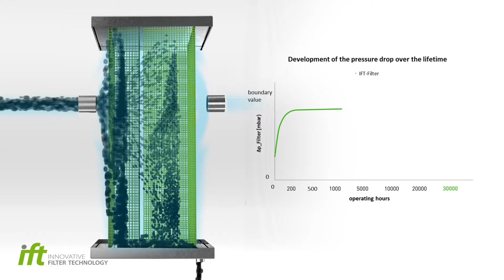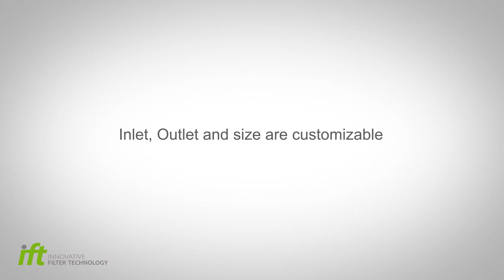IFT Blow-By-Filter - The Next Generation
The concept is based on the principle of stratified depth filtration through spatial anisotropic fibre mediums with included drainage elements. Years of research and development have created a product with following achievements:

► The oil mist separation rate is increased
to a new maximum level of over 99.98%.
► The filter media are self-regenerating. The hold-up and
associated pressure loss remains constant over the filter service life.
► The service life of the IFT-filter is practically unlimited.
IFT guarantees a maintenance free service life of 30,000 operating hours.
► IFT filters have an unparalleled specific oil absorption capacity.
Oil content in the blow-by gas is not limited
► IFT filters are very small and can be easily integrated into the engine design.
► IFT filters can be flexibly adapted to specific customer requirements.
► IFT blow-by filters are resistant to vibration and high impact shocks.
We achieve this by implementing a compact design with compressed sidewalls
and filter media that are bonded vertically to the filter housing.